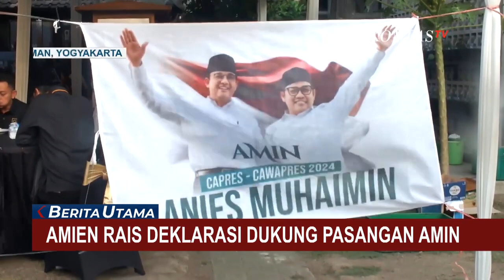Ini Alasan Amien Rais Deklarasikan Dukungan untuk Pasangan Anies-Muhaimin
SLEMAN, KOMPAS.TV - Ketua Majelis Syuro Partai Ummat, Amien Rais mendeklarasikan dukungan partainya kepada pasangan Anies-Cak Imin di pilpres 2024.

Deklarasi ini dilakukan di rumah Amien Rais di Sleman, Yogyakarta.

Amien Rais menyebut, deklarasi menjadi bentuk peneguhan tekat partai umat dalam mendukung pasangan Koalisi Perubahan.

Menurut Amien Rais, duet Anies Baswedan dan Muhaimin Iskandar akan membawa perubahan ke arah yang lebih baik bagi bangsa dan negara Indonesia.

Dengan deklarasi dari Partai Ummat, maka pasangan Anies-Cak Imin kini mendapat dukungan dari empat partai politik yakni Nasdem, PKB, PKS, dan Partai Ummat.